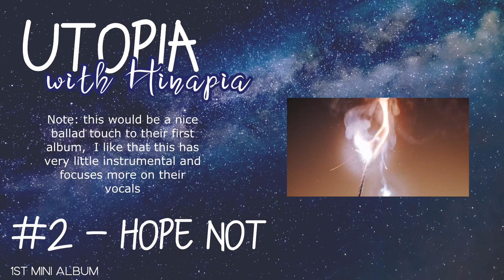Giving HINAPIA a 1st Mini Album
Just something I wanted to do since Hinapia hasn't released an album yet :)